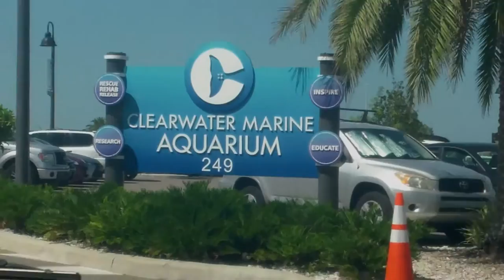Clearwater Marine Aquarium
Song: Final Episode- Asking Alexandria